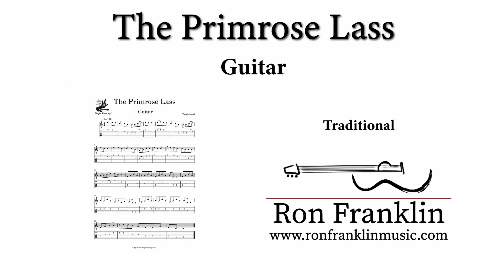The Primrose Lass in C - Guitar